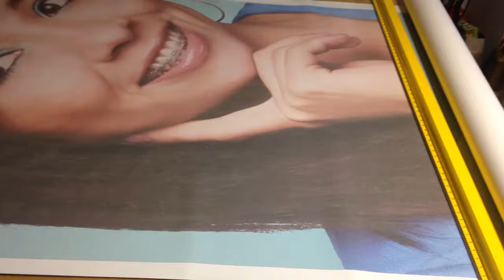Feb 13, 2014